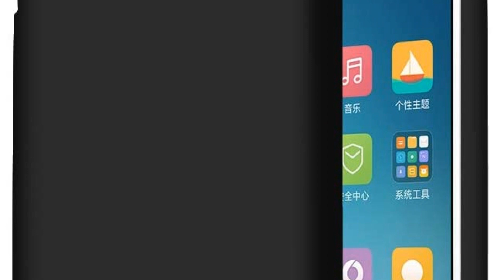Photos of the Xiaomi Redmi 4X | Not A Review!